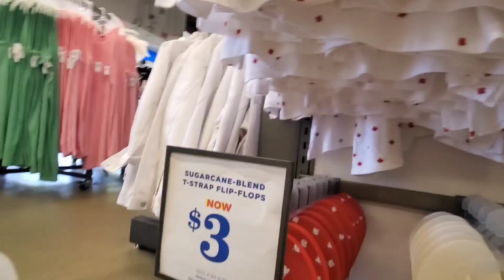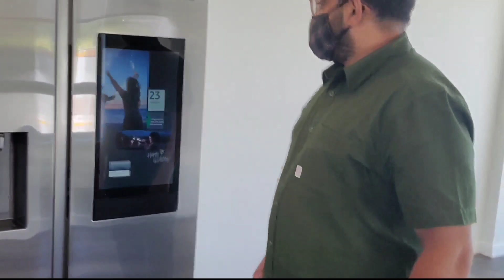Recent bagyo na naminsala sa ibang part ng Canada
If you want to use Fido mobile service pls click the link below: pm me for more info about this they might have an existing discount promo when you get my referral

My channel is about the things I've done in Canada and adventures I had, also I made videos about things that people requested, questions regarding infos about Canada,  even health and beauty tips, so if you are new to this channel please check out my videos and feel free to request any topic you want me to do, I will try to make a video for your request.  Thank you for supporting my channel and please do subscribe, I always upload videos every week once or twice, don't forget to hit that notification so you will be updated on our next video.  Thanks!

RELATED TOPIC IN THIS CHANNEL:

PINOY TRENDING, SWELDO SA CANADA, GASTUSIN SA CANADA, MAGKANO SWELDO SA CANADA, ANO ANG MGA GAGASTUSIN MO SA CANADA, MALAKI BA SWELDO SA CANADA
MAHAL BA ANG GASTUSIN SA CANADA, BUHAY NAMEN SA CANADA, EXPENSES SAMEN SA CANADA, MAHAL BANG MAMUHAY SA CANADA, MONTHLY GASTOS SA CANADA
BASIC SAHOD SA CANADA, BUHAY CANADA, PINOY IN CANADA, REALIDAD SA CANADA
mga trabaho sa Canada, mga sideline sa Canada, parttime job sa Canada, extra income dito sa Canada, earning ng food delivery driver, agency na napapadala ng tao sa canada, international student, university of Victoria, Victoria BC